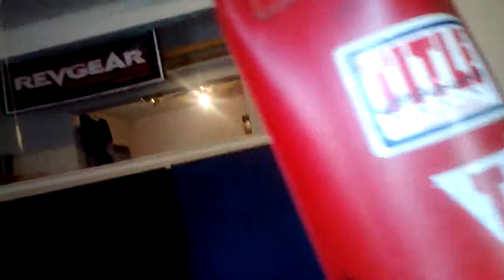Rudy & thunderfoot 2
And then thunderfoot was a bullie lol